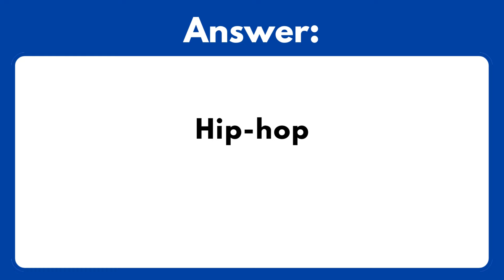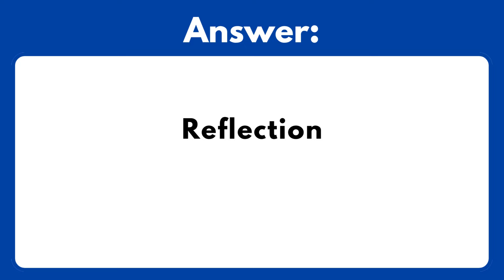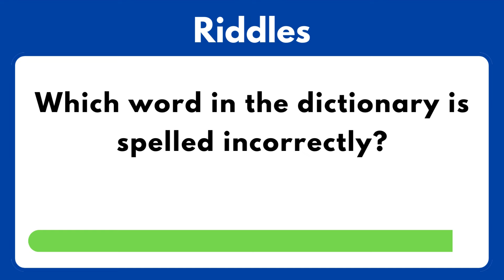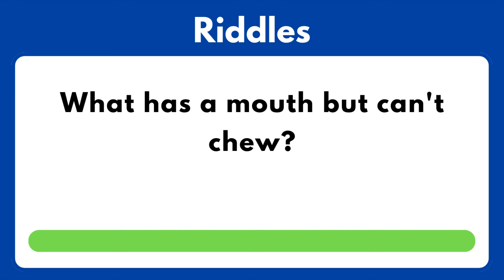FUN BRAIN TEASERS WITH ANSWERS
These short and fun brain teasers with answers for adults, text riddles will brighten up your mood and will force your brain to exercise (just a bit)! Don't forget TELL IN THE COMMENTS the answer to the last MATH PUZZLE, I know it will be easy for you :)